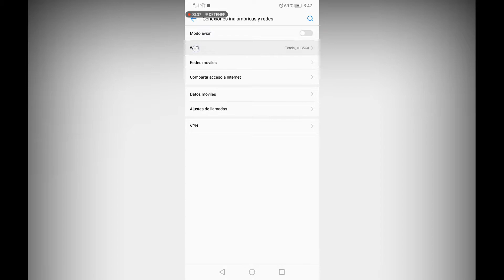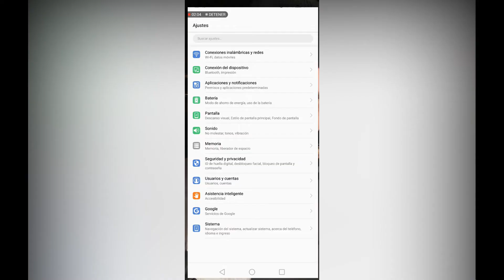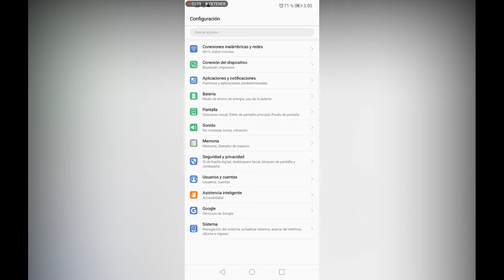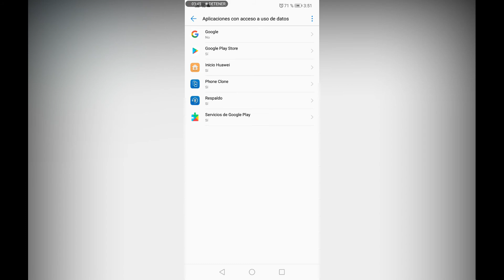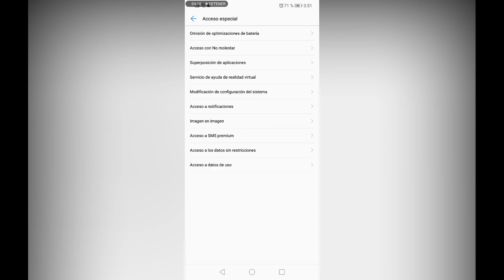Haz estas 3 cosas para que no te Hackeen tu celular 🔥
Con todos los informes acerca de ataques de malware y violación de información, nadie puede culparte por querer proteger tu teléfono de los hackers. Puedes tomar medidas para proteger tu teléfono, mejorar la seguridad de tu contraseña y proteger tu información. Nada es infalible, pero un poco de conocimiento mejorará tus probabilidades de proteger tu celular de los hackers.

Por aqui te mostraremos 3 formas que debes aplicar para que no te hackeen